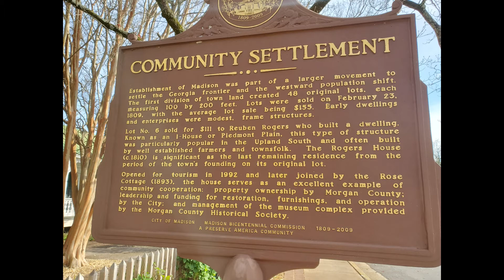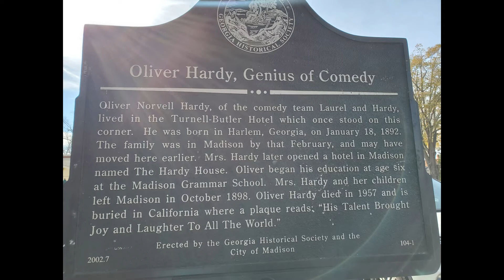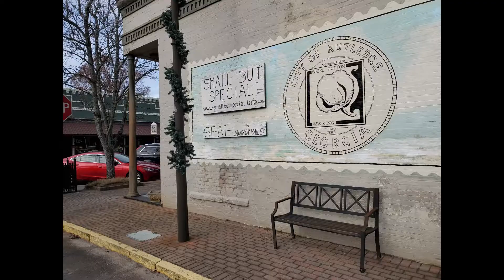Wanderluster: A home town visit to Madison & Rutledge, Georgia!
Don and Lyn visit Lyn's quaint home town of Rutledge, GA, and the historic and charming Madison, GA. With the pups, Kami and Cooper. And Lyn's mama, who isn't in the video. But she was there. With more silly antics and lots of laughs, as usual!